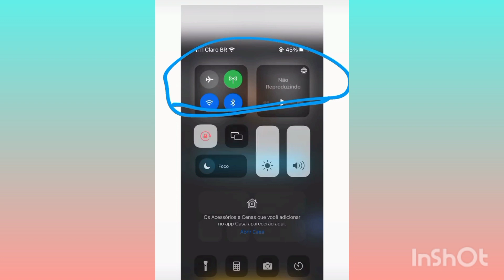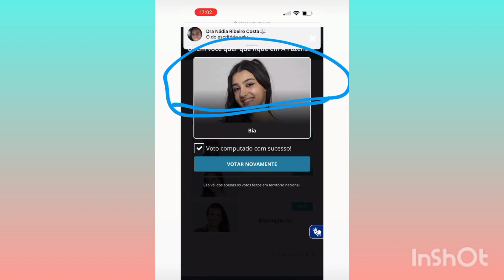Deolane Manda Recado Para Naldo Marido de Moranguinho A Fazenda 2022